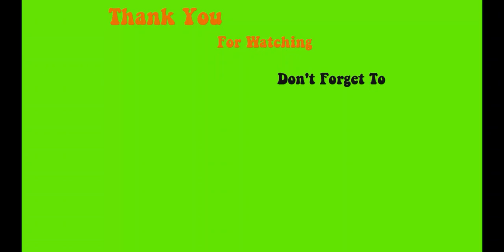123go City stiletto - Max Estrada